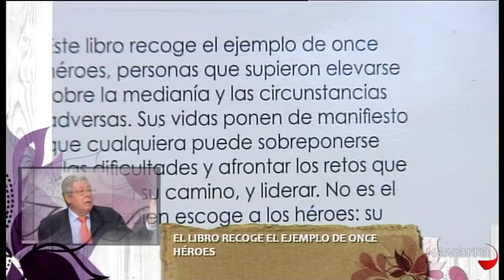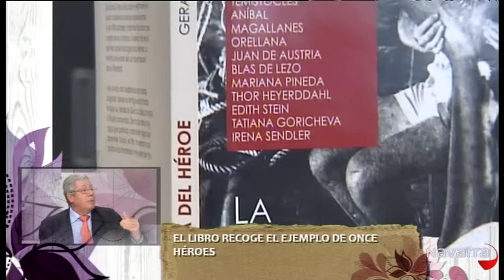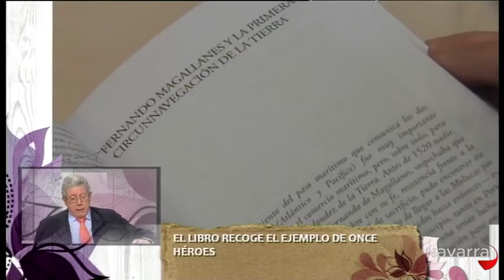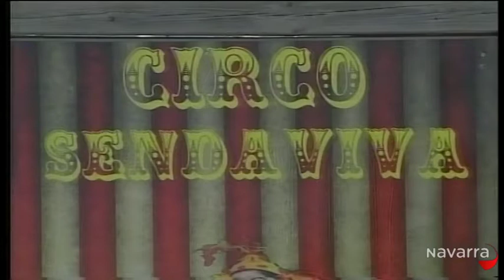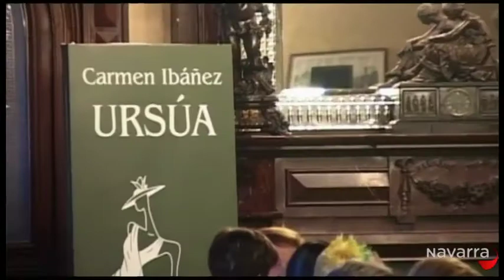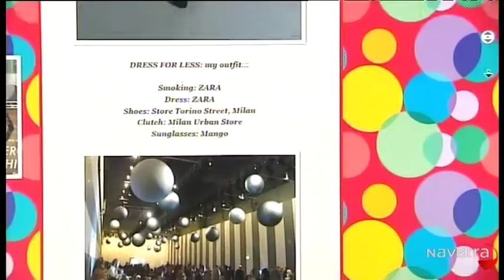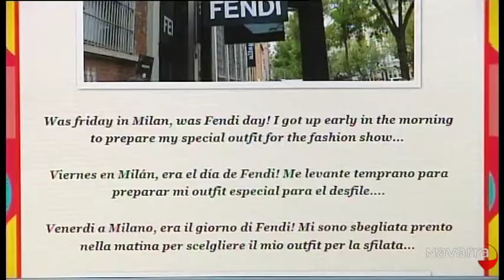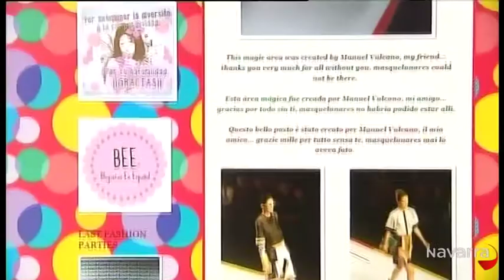Me importas tú 19 junio 2013 Parte 4